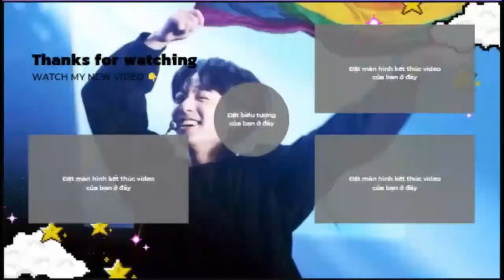BTS REACTION Must Watch New Song Dance Video|| Jannat zubair, Anushka sen Tiktok Best Dancers Video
📸 Bolloywood Dances On Tiktok
📸 Desi Clothes Transitions
📸 bts reaction to indian dance
💓army BTS
✔️tiktok india
▷In the Clip Using Music & Pictures of Famous Tiktokkers Without Asking
▷Clips Made For Entertainment Not Earn Money From Google
▷If Using Music & Pictures Is Wrong
👉Contact I Will Delete Immediately
  ...THANK YOU Must Watch New Song Dance Video|| Jannat zubair, Anushka sen Tiktok Best Dancers Video||
Must Watch New Song Dance Video|| Jannat zubair, Anushka sen Tiktok Best Dancers Video||